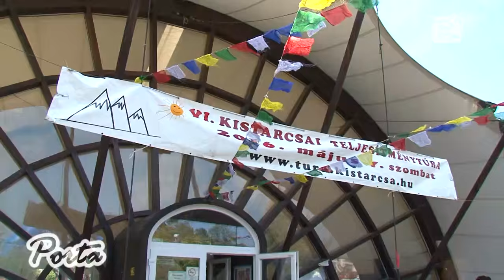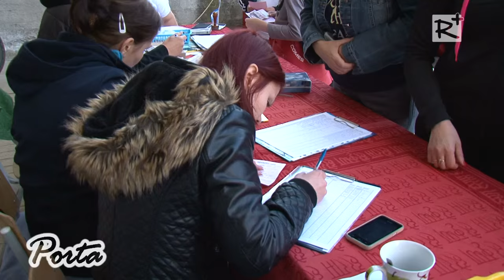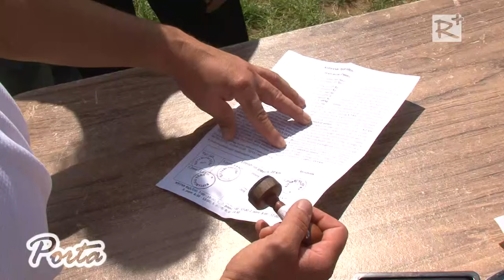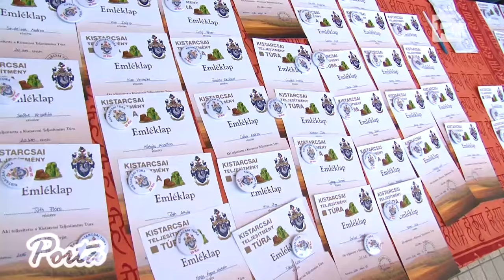Tavaszi teljesítménytúra és virágosítás Kistarcsán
2016. május 7-én VI. alkalommal indult útjára négy különböző hosszúságú távval a Kistarcsai Teljesítménytúra, melyre több száz résztvevő regisztrált. Eközben a város jó néhány területén a helyi egyesületek, civil szervezetek és aktív segítők a közterületek virágosítását végezték.

2016. május 14.